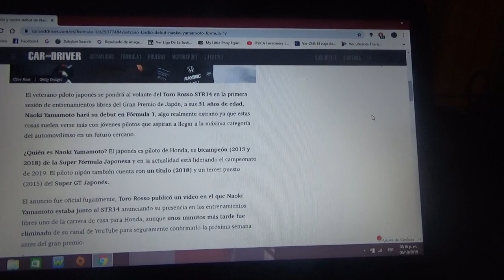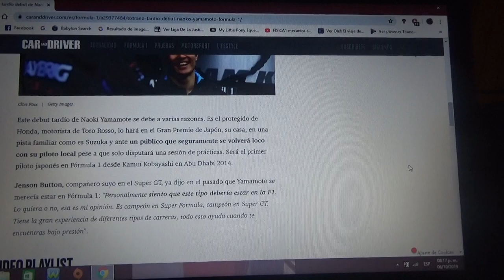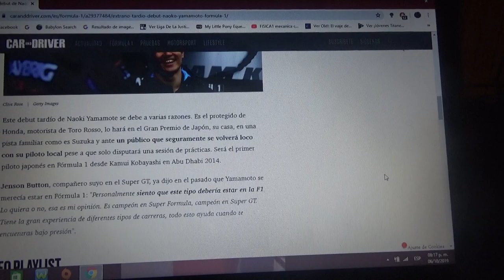El extraño y tardío debut de Naoki Yamamoto en F1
El japonés debutará con Toro Rosso(actualmente motorizado por Honda) en los entrenamientos libres del Gp de Japón en la pista de Suzuka